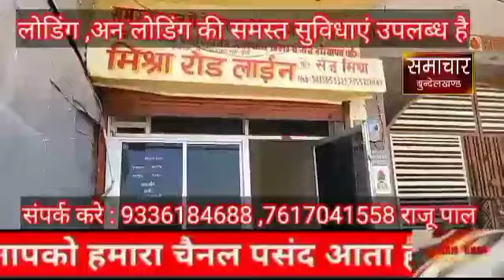कौन थी वह लड़की जिससे मुलाकात के बाद मौत, हत्या या हादसा!ट्रेन चालक ने लगाए इमरजेंसी ब्रेक